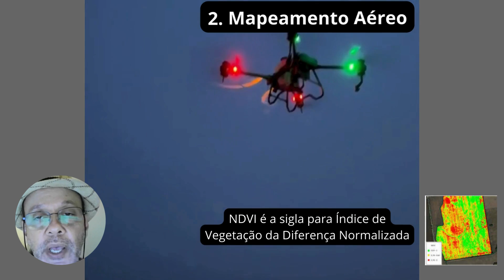Drones na Agricultura: saiba usar para não se lascar!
Há muitos acidentes com drones nas fazendas porque estão tratando essas aeronaves como tratores e não como veículoso aéreos. A falta de manutenção preventiva e pouco treinamento dos pilotos são os principais motivos.